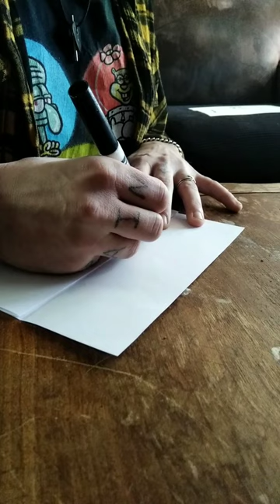Drawing Cartoon Cat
Step by step drawing with Ben.